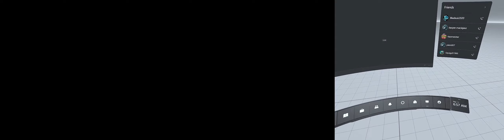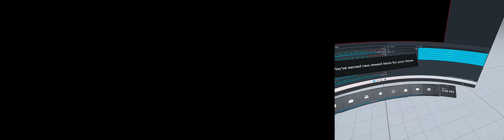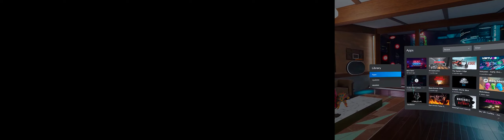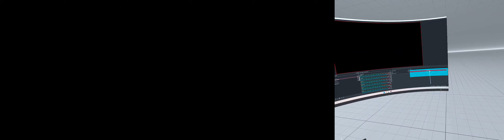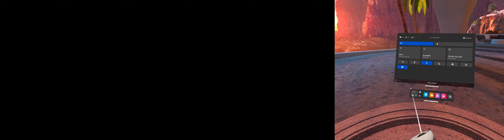Beat saber Oculus quest 2 game capture vs Oculus Desktop Capture | Side by side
These gameplay videos are for quality purposes and not for focusing on gameplay.

PC Specs